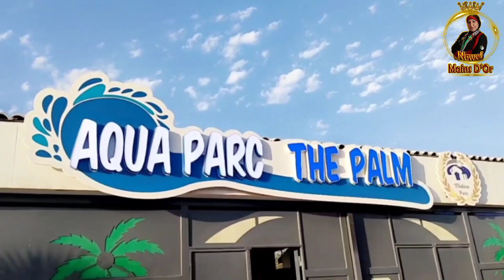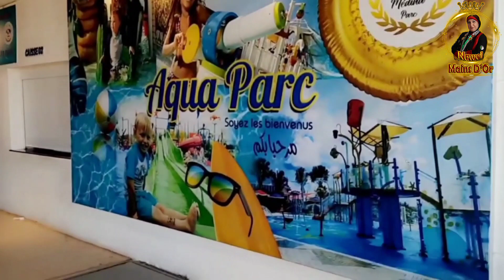⛱️هنا تنحوا على خاطركم 😌جنة فوق الارض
شكرا لكم على المشاهده😘 فعّل زر التنبيهات ( 🔔 ) لتوصلك الفيديوهات الجديده على طول